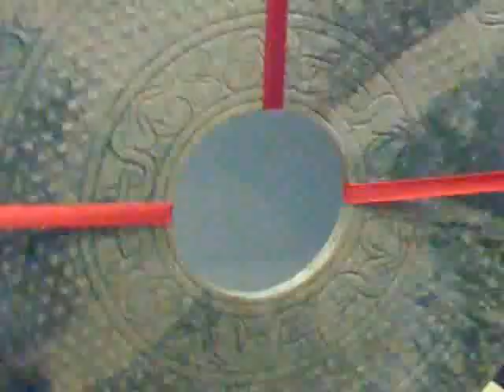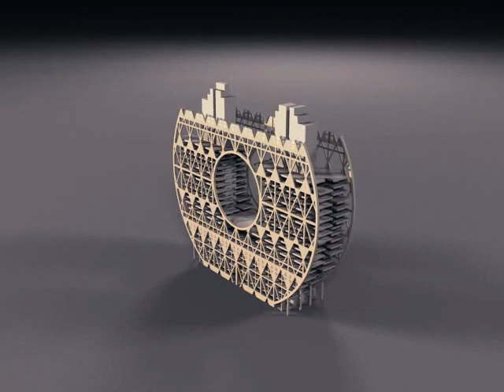GDPE Landmark Building - Reunion Mansion - Guangzhou - China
A powerful and futuristic building designed by italian architect Joseph di Pasquale, AM project Milan.